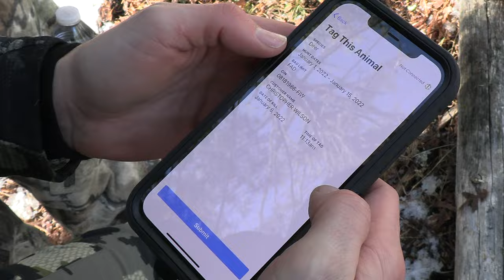Ramos Hunts & Video Chris Wilson Deer Archery Hunt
Ramos Hunts & Video captures natural on the ground brush blind eastern whitetail hunting using HECS suit and a PSE bow to harvest Chris Wilson's first New Mexico archery deer hunt in the Land of Enchantment.  Congratulations to Chris as he was accompanied by Team Ramos Pro Staff Kacee Jo and Ralph Ramos who teamed up to capture this cool hunt on video. This scenic footage and close encounters with both Mule deer and Whitetail deer is heart pounding and enjoyable, as New Mexico has such diversity in habitat inside this amazing deer ecosystem. Go Team Ramos!